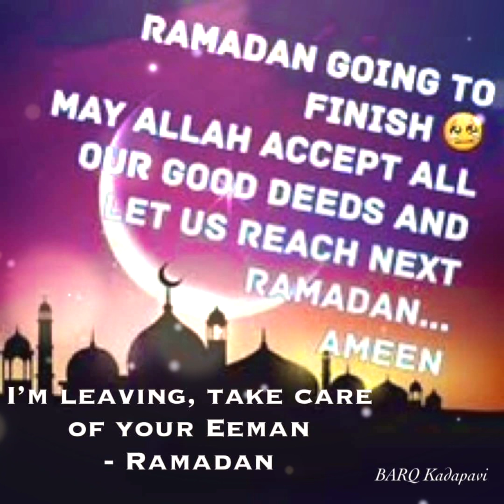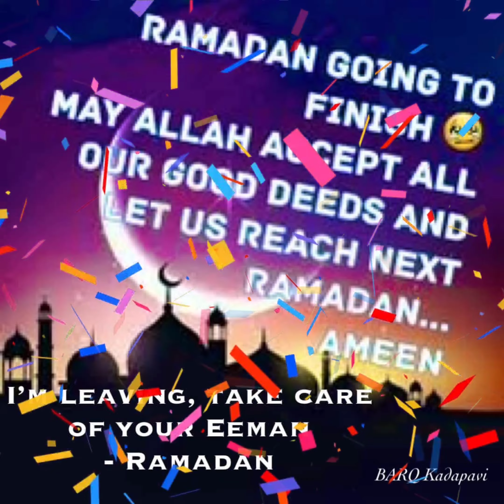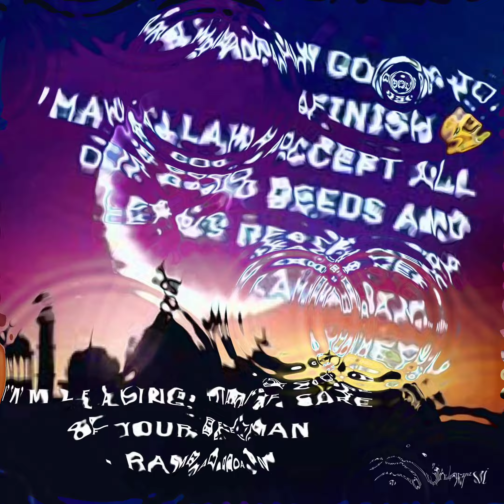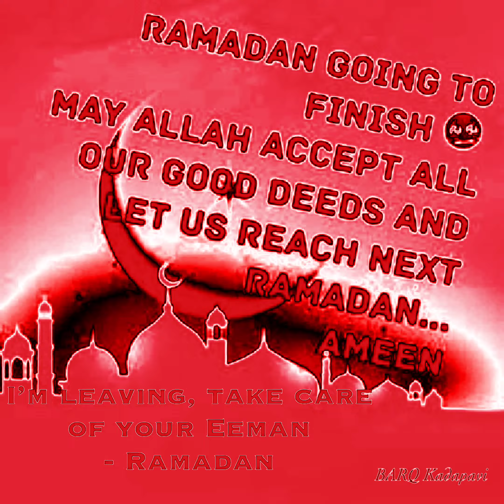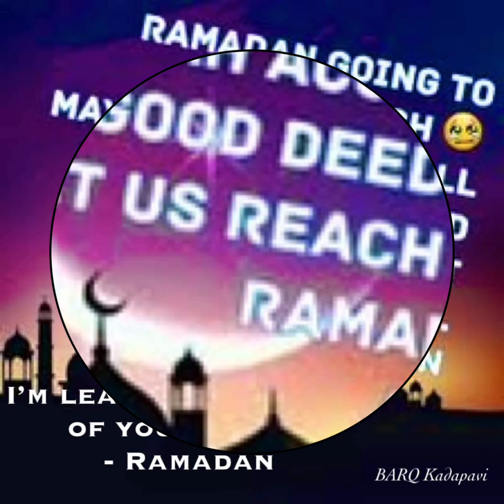Alwida Aye Mahe Ramadan Alwida | I’M LEAVING SOON, TAKE CARE OF YOUR EEMAN - RAMADAN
RAMADAN GOING TO FINISH MAY ALLAH ACCEPT ALL OUR GOOD DEEDS AND LET US REACH NEXT RAMADAN...
AMEEN

I’M LEAVING SOON, TAKE CARE OF YOUR EEMAN - RAMADAN